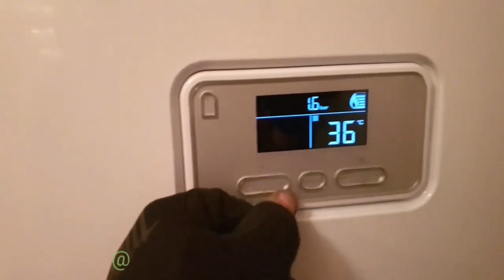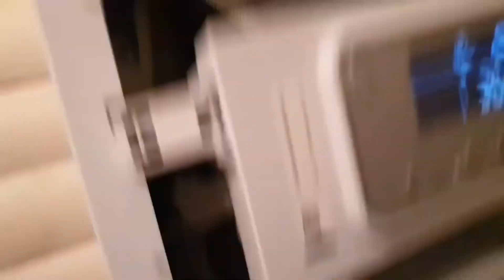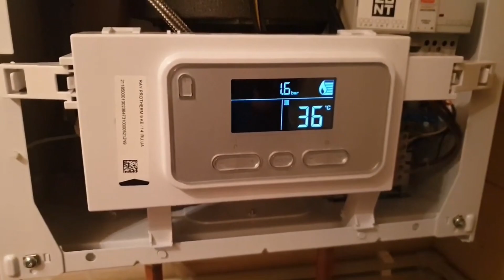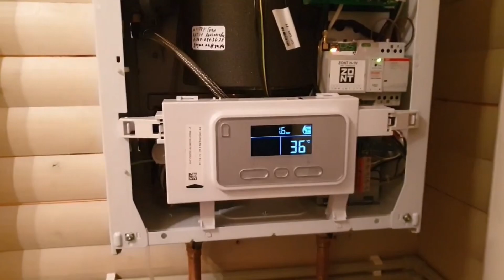Олдовый обзор Protherm скат ray 9🍒😂 Жаль тогда не начал взрывать СтройШоуБуз👨🏻‍🔧🤔сантехник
О,привет!

Залетай на обзор

Как известно - Мастерство определяется котельной😎👌🏽👨🏻‍🔧ну конкретная красота ну… Монтаж инженерных систем в дом 250м2.